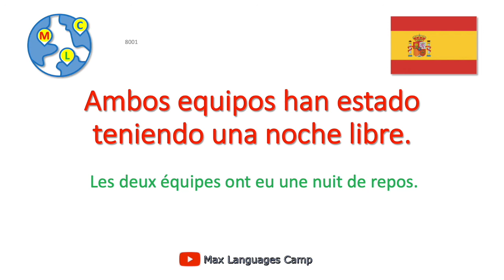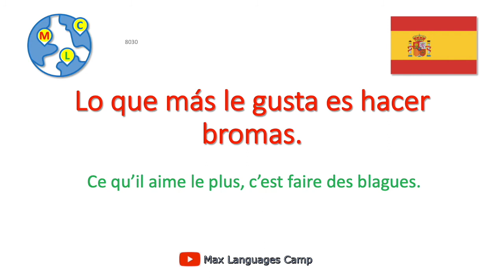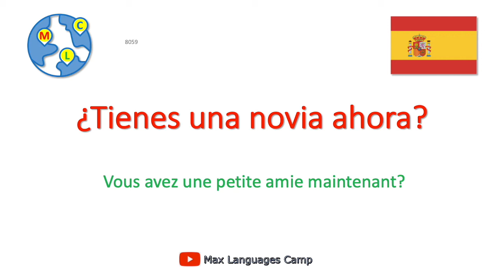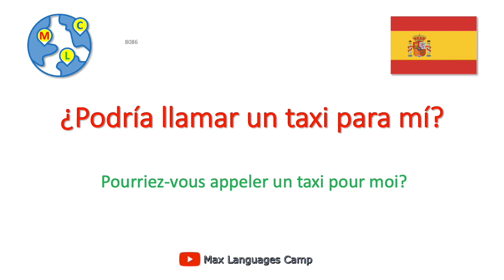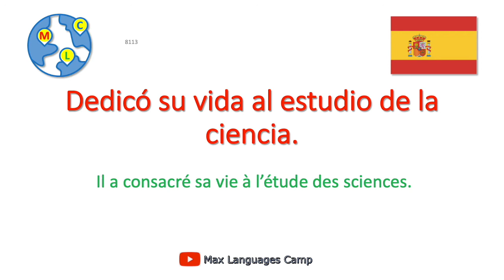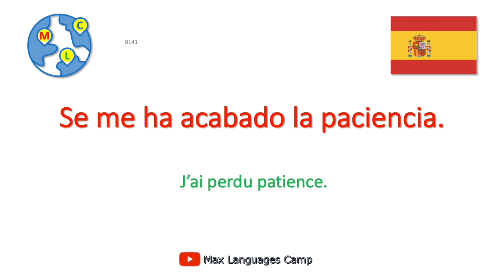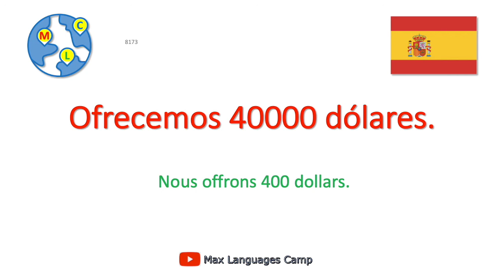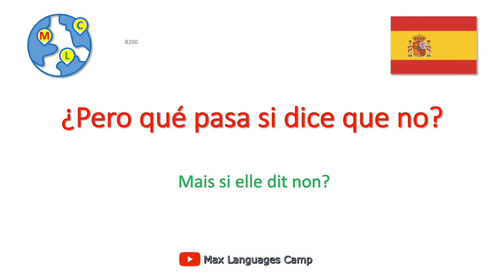Espagnol - 10000 mots phrases et expressions - 41/50